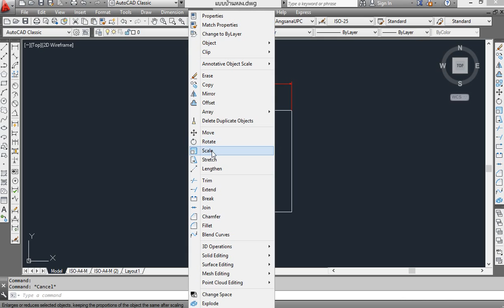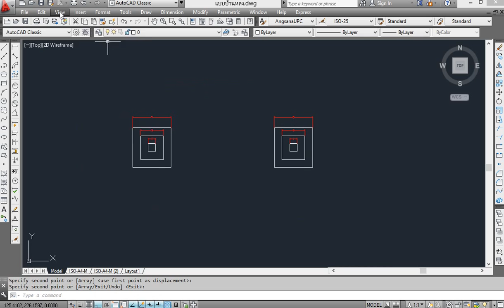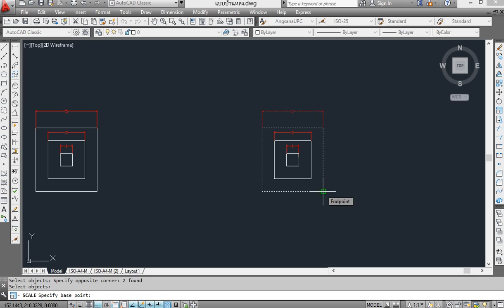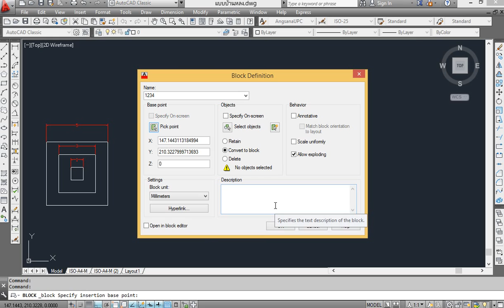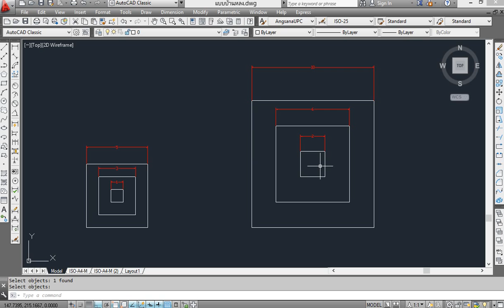คำสั่ง scale ในการย่อหรืขยาย (รับสอน AutoCAD)